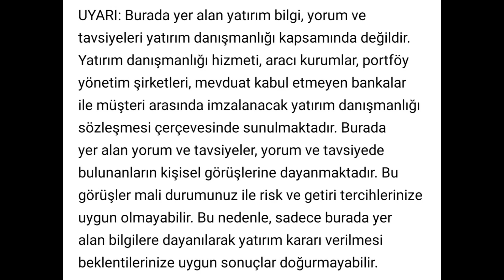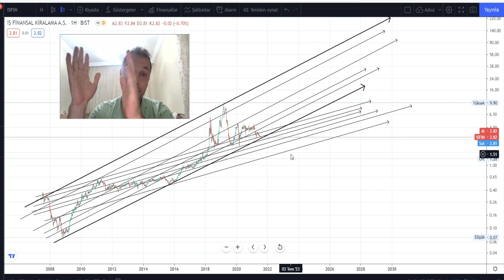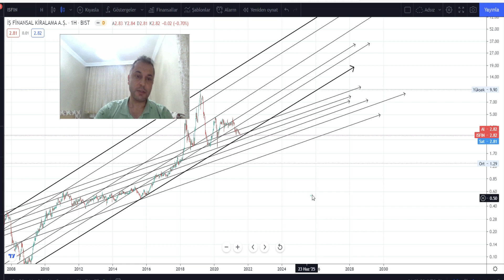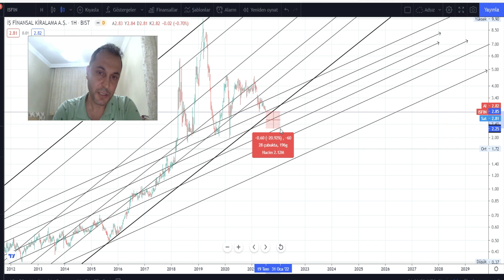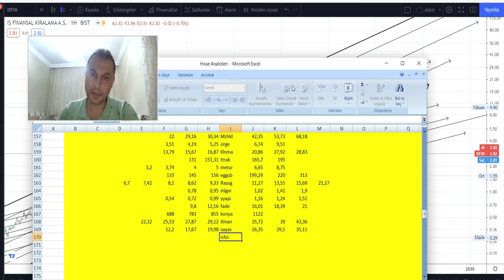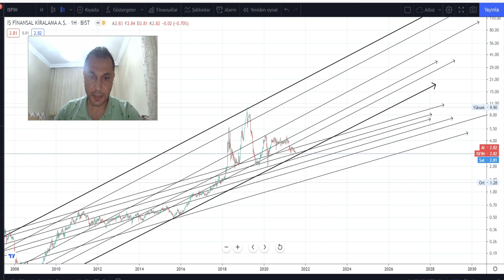ISFIN İş Finansal Kiralama Hissesi Teknik Analiz ve Yorum